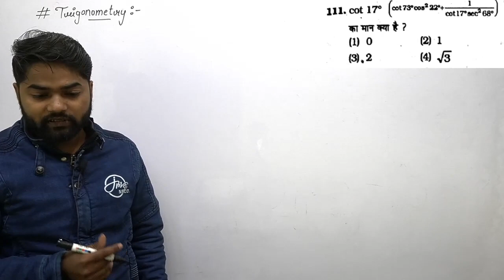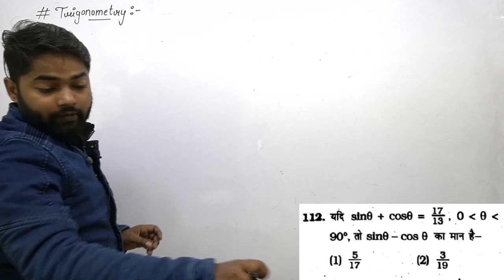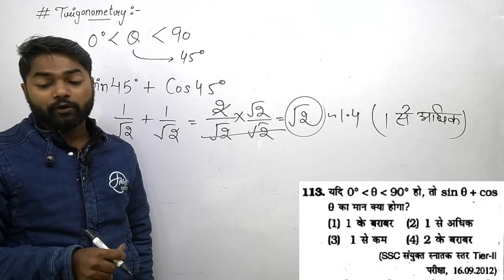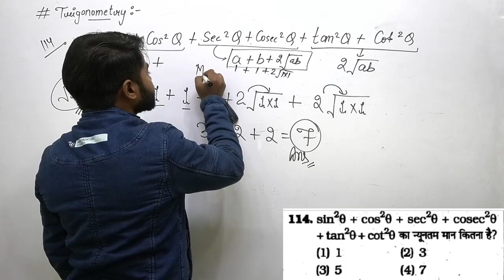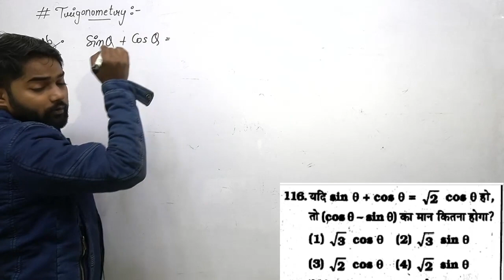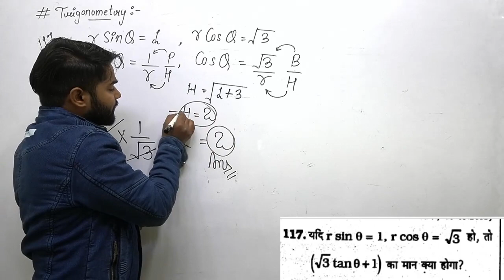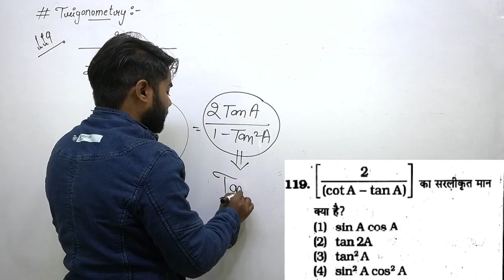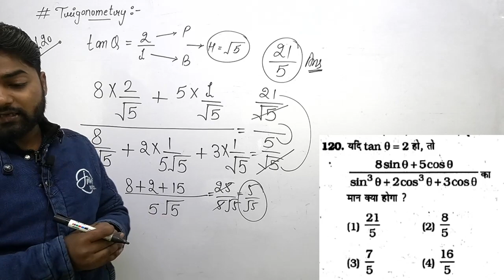TRIGONOMETRY BY KIRAN PRAKASHAN